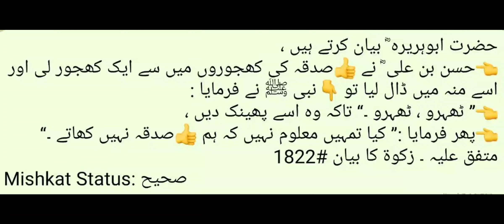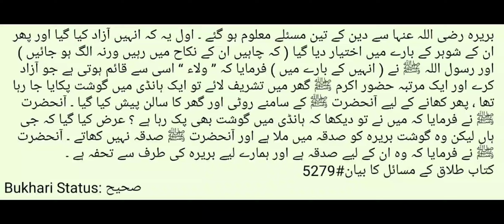💰 Khums Aur Sadqa 👉 Ahle Bait | Dr Madhatullah K Sherwani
Surat No 8 : سورة الأنفال - Ayat No 41
 جان لو کہ تم جس قسم کی جو کچھ 👍غنیمت حاصل کرو  اس میں سے 1/5 👍پانچواں حصہ تو
👈اللہ کا ہے اور 👍رسول کا اور 👍قرابت داروں کا اور 👍یتیموں کا اور 👍مسکینوں کا اور 👍مسافروں کا ،   اگر تم اللہ پر ایمان لائے ہو اور اس چیز پر جو ہم نے اپنے بندے پر اس دن اتارا  ہے جو دن حق و باطل کی جدائی کا تھا  جس دن دو فوجیں بھڑ گئی تھیں ۔  اللہ ہرچیز پر قادر ہے ۔

حضرت ابوہریرہ ؓ بیان کرتے ہیں ،
👈حسن بن علی ؓ نے 👍صدقہ کی کھجوروں میں سے ایک کھجور لی اور اسے منہ میں ڈال لیا تو 👇نبی ﷺ نے فرمایا :
👈’’ ٹھہرو ، ٹھہرو ۔‘‘ تاکہ وہ اسے پھینک دیں ،
👈پھر فرمایا :’’ کیا تمہیں معلوم نہیں کہ ہم 👍صدقہ نہیں کھاتے ۔‘‘ متفق علیہ ۔ زکوۃ کا بیان #1822
Mishkat Status: صحیح

بریرہ رضی اللہ عنہا سے دین کے تین مسئلے معلوم ہو گئے ۔ اول یہ کہ انہیں آزاد کیا گیا اور پھر ان کے شوہر کے بارے میں اختیار دیا گیا ( کہ چاہیں ان کے نکاح میں رہیں ورنہ الگ ہو جائیں ) اور رسول اللہ ﷺ نے ( انہیں کے بارے میں ) فرمایا کہ ’’ ولاء ‘‘ اسی سے قائم ہوتی ہے جو آزاد کرے اور ایک مرتبہ حضور اکرم ﷺ گھر میں تشریف لائے تو ایک ہانڈی میں گوشت پکایا جا رہا تھا ، پھر کھانے کے لیے آنحضرت ﷺ کے سامنے روٹی اور گھر کا سالن پیش کیا گیا ۔ آنحضرت ﷺ نے فرمایا کہ میں نے تو دیکھا کہ ہانڈی میں گوشت بھی پک رہا ہے ؟ عرض کیا گیا کہ جی ہاں لیکن وہ گوشت بریرہ کو صدقہ میں ملا ہے اور آنحضرت ﷺ صدقہ نہیں کھاتے ۔ آنحضرت ﷺ نے فرمایا کہ وہ ان کے لیے صدقہ ہے اور ہمارے لیے بریرہ کی طرف سے تحفہ ہے ۔
کتاب طلاق کے مسائل کا بیان#5279
Bukhari Status: صحیح
👈. حصین نے ان سے کہا : زید ! آپ ﷺ کے اہل بیت کون ہیں ؟ کیا آپ کی ازواج آپ کے اہل بیت نہیں ؟
👈انھوں نے کہا : آپ کی 👍ازواج آپ کے اہل بیت میں سے ہیں لیکن آپ کے اہل بیت میں ہر وہ شخص شامل ہے جس پر آپ کے بعد 👍صدقہ حرام ہے ۔
👈اس نے کہا : وہ کون ہیں ؟ ( حضرت زید رضی اللہ عنہ نے ) کہا :
👍وہ آل علی ،
👍آل عقیل ،
👍آل جعفر اور
👍آل عباس ہیں ۔
👈اس نے پوچھا : یہ سب 👍صدقے سے 👍محروم رکھے گئے ہیں ؟ کہا : ہاں ۔
کتاب: صحابہ کرام رضی اللہ عنہم کے فضائل ومناقب#6225
Status: صحیح